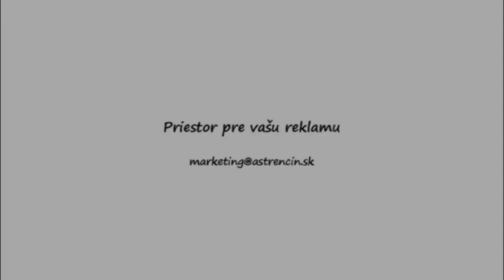Prípravný dvojzápas medzi AS Trenčín a MFK Dubnica 4:2 (3:0), 5:1 (3:0)